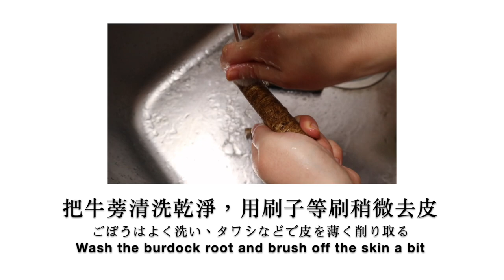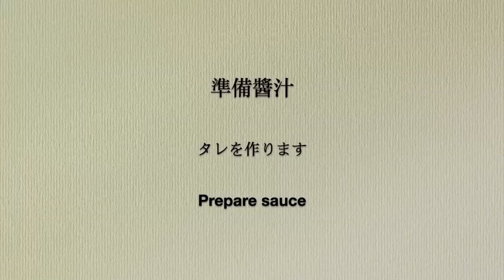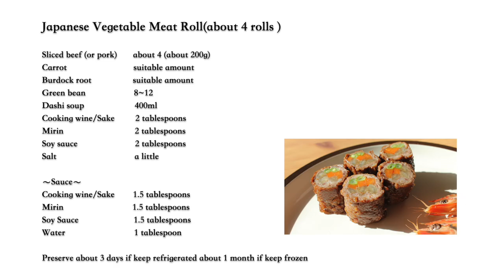#93 日式蔬菜肉卷 | 野菜の肉巻き | Japanese Vegetable Meat Roll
一些也可做成常備菜的日式年菜3/3
常常有觀眾要求做適合做成常備菜的料理。這次我們會連續發3個料理，讓大家參考。希望大家會喜歡！

♢♦︎♢♦︎♢♦︎♢♦︎♢♦︎♢♦︎♢♦︎♢♦︎♢♦︎♢♦︎♢♦︎♢♦︎♢♦︎♢♦︎♢♦︎♢♦︎♢♦︎♢♦︎♢♦︎♢Carefree by